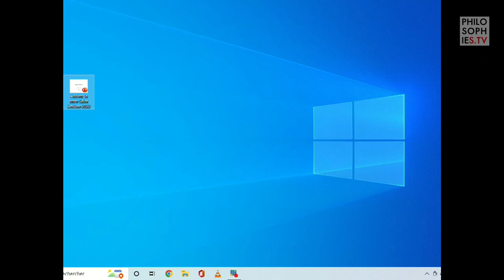Olivier Rey - Réparer l'eau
Olivier Rey est mathématicien et philosophe. Il est l’auteur, notamment, d’ Une question de taille (Stock, 2014, Prix Bristol des Lumières), de Quand le monde s'est fait nombre (Stock, 2016) et de Leurres et malheurs du transhumanisme (Desclée de Brouwer, 2019, Prix Jacques Ellul).

En 2021 est paru , "Réparer l'eau " (Stock, 2022 ), sujet de cette intervention .

Qui ignore ce qu’est l’eau ? Chacun a une connaissance intime et immédiate de cet élément frais, liquide, miroitant et irrésistiblement attiré vers le bas. Comment en sommes-nous arrivés, dès lors, à laisser cet élément premier, si présent dans notre expérience de tous les jours, si prégnant dans notre imaginaire, si riche de symbolique, être défini par la laconique formule chimique H2O  ? Que perdons-nous dans cette opération  ?
La science moderne s’est édifiée en répudiant les sensations, les impressions immédiates, au profit de la raison et des mesures  : notre rapport au monde en a été bouleversé. Précisé à bien des égards, appauvri à d’autres. À présent qu’une chose aussi simple que l’eau devient une affaire d’analyse chimique et une ressource à gérer, on peut se demander  : la science a tenu sa promesse de dévoiler le monde dans sa vérité  ? Nous en a-t-elle rapproché, ou éloigné  ?
Dans cet essai brillant et sensible, Olivier Rey s’attache à retrouver ce que, chemin faisant, nous avons perdu de l’eau. De Léonard de Vinci à Bachelard et Ponge, en passant par Courbet, il remonte son cours, afin de rendre à l’eau sa dignité, et nous faire éprouver, grâce à elle, ce qui ne se laisse pas mettre en formule  : la poignante volupté d’être au monde.